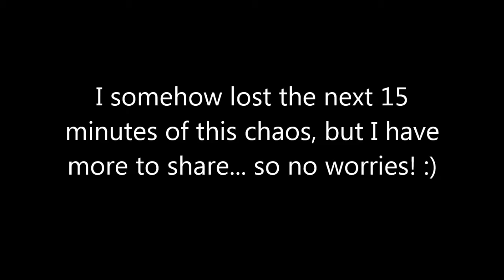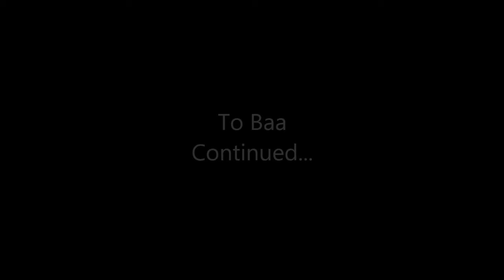Goat Simulator: Let's Baah! Ep.1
I play the indie game, Goat Simulator. It's quiet hilariously fun to play!
Special thanks to the creators of Goat Simulator!
And thanks to my friend for recommending me to play thing amazing game!